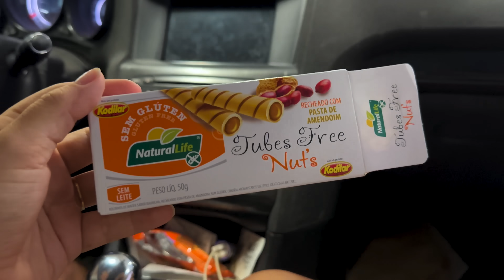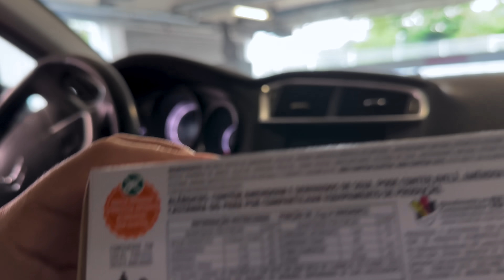PRIMEIRO DIA DE AULA DA ELIZA NA ESCOLA NOVA * ela chegou atrasada 🤡 | Kathy Castricini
Hoje foi o primeiro dia de aula na escola nova da Eliza, minha filha de 5 anos esta no pre 2,  então começou de verdade a volta as aulas 2023, com a eliza conhecendo sua nova turma, um caos com esse n ovo ano escolar com atraso e fiquei estressada com isso.